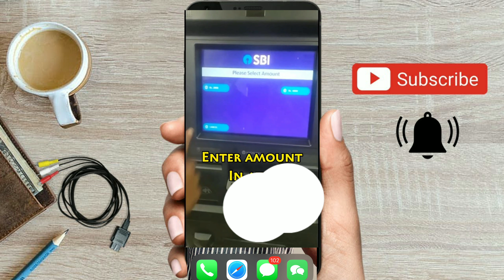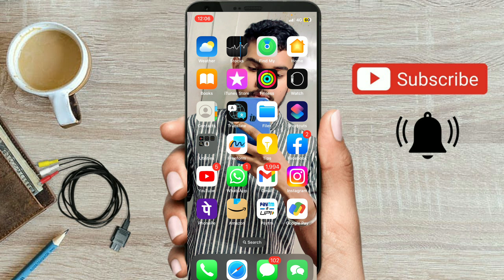Paise kaise nikale bina ATM ke ! kaise nikale paise bina ATM ke ! ATM ke Bina paise nikalna sikhe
atm ke bina paise kaise nikale,
bina atm card ke atm se paise kaise nikale,
yono se bina atm ke paise kaise nikale,
bina otp ke atm card se paise kaise nikale,
bina pin ke atm card se paise kaise nikale,
bina atm ke account se paise kaise nikale,
sbi atm se bina card ke paise kaise nikale,
bina atm ke yono app se paise kaise nikale,
sbi se bina atm ke paise kaise nikale,
union bank se bina atm ke paise kaise nikale,
bank of india bina atm ke paise kaise nikale,
pnb atm se bina atm ke paise kaise nikale,
hdfc atm se bina atm ke paise kaise nikale,
atm me bina atm ke paise kaise nikale,
kotak atm se bina atm ke paise kaise nikale,
atm ke bina atm se paise kaise nikale,
icici atm se bina atm ke paise kaise nikale,
bob app se bina atm ke paise kaise nikale,
bina atm ke atm se paise kaise nikale pnb,
bina atm ke aadhar card se paise kaise nikale,
bina atm ke atm se paise kaise nikale sbi,
bina atm ke boi atm se paise kaise nikale,
sbi account se bina atm ke paise kaise nikale,
bina atm card ke sbi atm se paise kaise nikale,
canara bank se bina atm ke paise kaise nikale,
central bank bina atm ke paise kaise nikale,
pnb bank se bina atm ke paise kaise nikale,
boi se bina atm ke paise kaise nikale,
bank of maharashtra bina atm ke paise kaise nikale,
hdfc bank bina atm ke paise kaise nikale,
bina atm ke paise kaise nikale bob,
bina atm ke paise kaise nikale bank of india,
bina atm ke paise kaise nikale indian bank,
bina atm ke paise kaise nikale uco bank,
bob world se bina atm ke paise kaise nikale,
bina atm ke bank se paise kaise nikale,
punjab national bank se bina atm ke paise kaise nikale,
bina otp bina pin ke atm se paise kaise nikale,
hdfc bank se bina atm ke paise kaise nikale,
atm card ke bina paise kaise nikale,
atm card se bina pin ke paise kaise nikale,
bina atm card ke yono se paise kaise nikale,
sbi atm card ke bina paise kaise nikale,
bina atm card ke atm se paise kaise nikale kotak,
bina card ke atm se paise kaise nikale hdfc bank,
atm card se bina password ke paise kaise nikale,
bina atm card ke paise kaise nikale bob,
atm card se bina otp ke paise kaise nikale,
atm me bina atm card ke paise kaise nikale,
bina atm card ke bank se paise kaise nikale,
yono app se bina atm card ke paise kaise nikale,
bina atm card ke atm se paise kaise nikale pnb,
bina debit card ke atm se paise kaise nikale,
dusre ke atm se paise kaise nikale bina otp ke,
bina debit card ke atm se paise kaise nikale bob,
idbi bank se bina atm ke paise kaise nikale,
bank off india mein bina atm ke paise kaise nikale,
kotak bina atm ke paise kaise nikale,
bina atm ke khate se paise kaise nikale,
kisi ke atm se bina otp ke paise kaise nikale,
bina kyc ke atm se paise kaise nikale,
sbi ke atm se bina card ke paise kaise nikale,
kisi ke account se paise kaise nikale bina atm ke,
yono lite se bina atm ke paise kaise nikale,
yono lite sbi se bina atm ke paise kaise nikale,
sbi me bina atm ke paise kaise nikale,
bob me bina atm ke paise kaise nikale,
yono sbi me bina atm ke paise kaise nikale,
bina atm ke mobile number se paise kaise nikale,
sbi me bina atm card ke paise kaise nikale,
pnb me bina atm ke paise kaise nikale,
bank of baroda me bina atm ke paise kaise nikale,
kotak me bina atm ke paise kaise nikale,
bina atm ke machine se paise kaise nikale,
hdfc me bina atm ke paise kaise nikale,
bina atm card ke atm machine se paise kaise nikale,
bina atm ke mobile se paise kaise nikale,
bina pin number ke atm se paise kaise nikale,
bina atm ke account number se paise kaise nikale,
atm se paise kaise nikale bina otp ke,
pnb one se bina atm ke paise kaise nikale,
sbi atm se bina otp ke paise kaise nikale,
bina atm ke paise kaise nikale online,
bina atm card ka online paise kaise nikale,
atm se bina pin ke paise kaise nikale,
atm se bina password ke paise kaise nikale,
bina atm ke phone se paise kaise nikale,
bina atm card ke phonepe se paise kaise nikale,
bina atm ke phonepe se paise kaise nikale,
bina atm ke paise kaise nikale pnb,
bina atm ke paise kaise nikale paytm se,
bhim app par bina atm ke paise kaise nikale,
pnb bina atm ke paise kaise nikale,
bina password ke atm se paise kaise nikale,
bina atm ke passbook se paise kaise nikale,
bina atm card ke paytm se paise kaise nikale,
bank of baroda se bina atm ke paise kaise nikale,